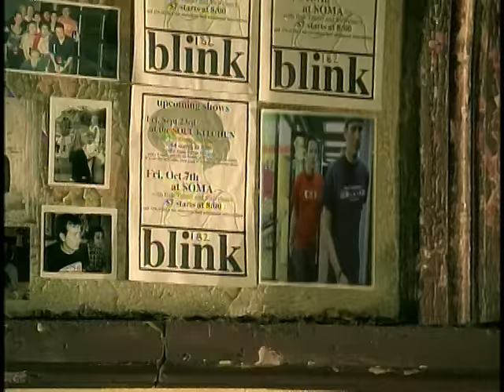blink-182 - Adam's Song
Discover more about this classic song and the Enema Of The State album

Music video by blink-182 performing Adam's Song. (C) 1999 Geffen Records